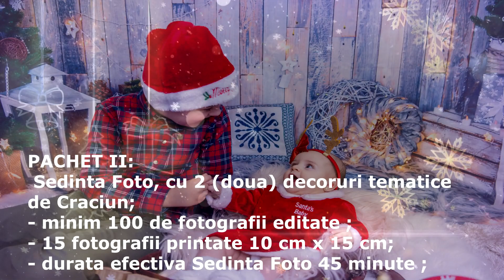sedinta foto CRACIUN 2020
FVM Moments fotovideomarghita by FaBrIcAdEvIsE
foto/video : FVM Moments